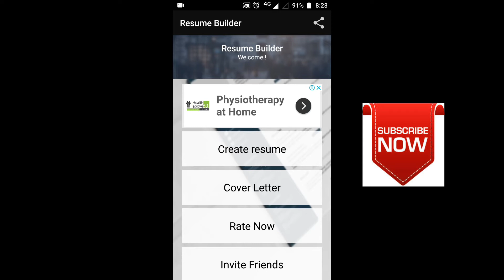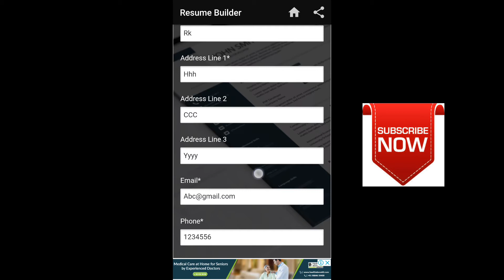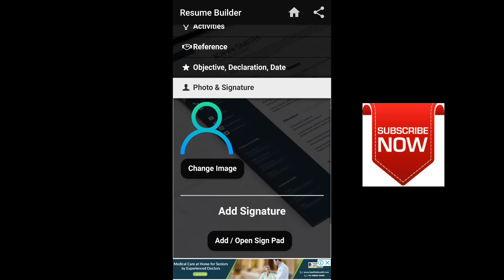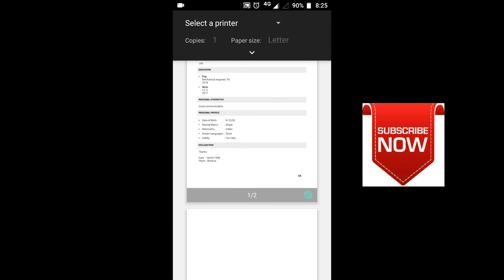Free resume builder | fresher and experience CV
Very useful for free resume making
Use this app. free resume builder